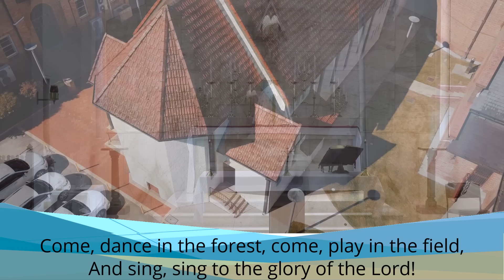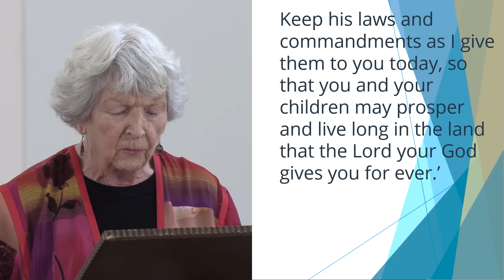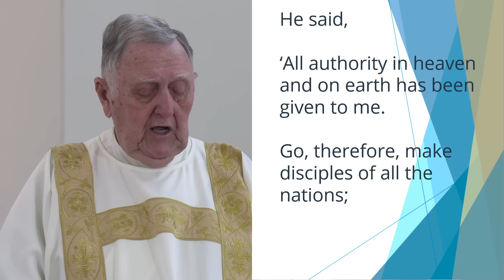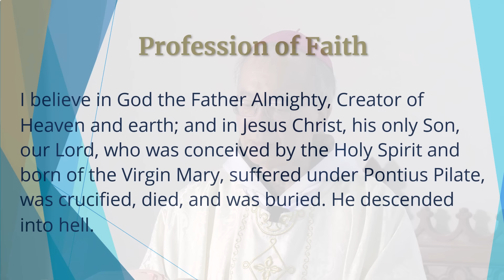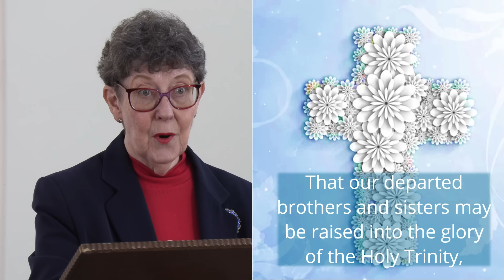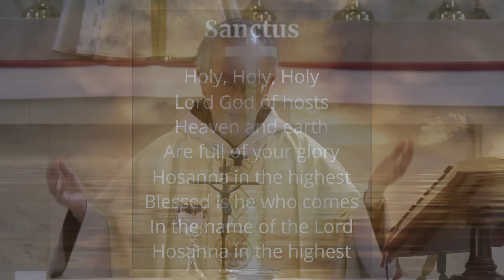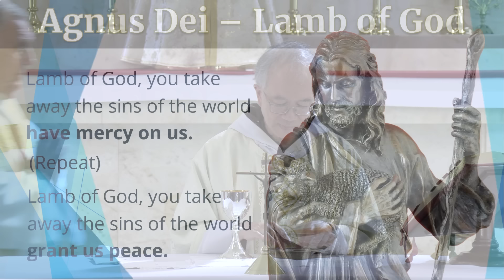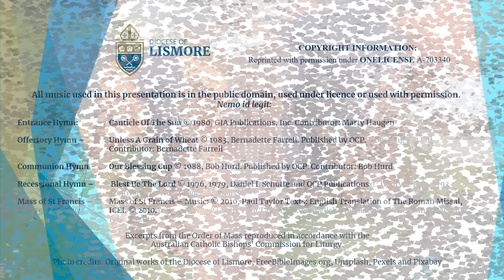Catholic Mass Today Trinity Sunday 26 May 2024 Bishop Greg Homeming Lismore Australia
Homily at 8:30

 Contributor: Bernadette Farrell

Mass for Trinity Sunday

assisted by Deacon Chris Wallace
Readers: Jill Ritson, Alison Cleaver
Cameras: Daniel Pereira
Editing and Post-production: Joe Pereira